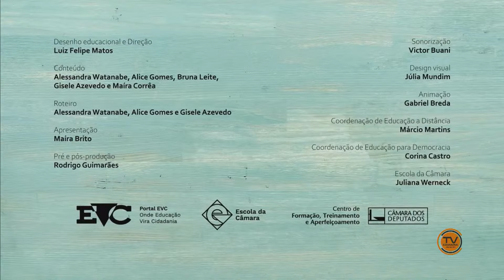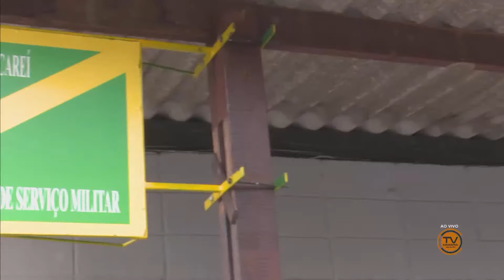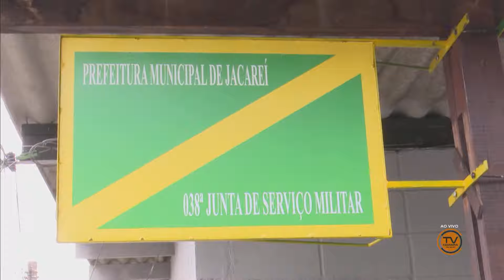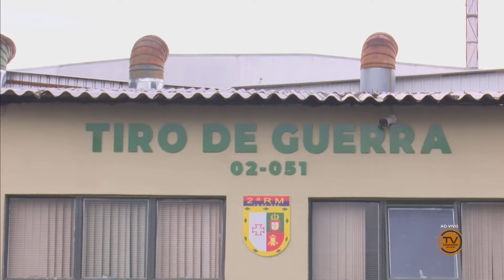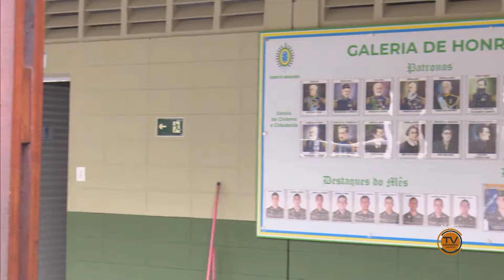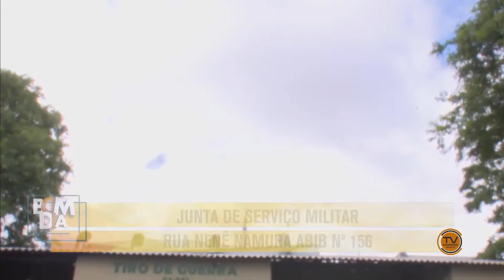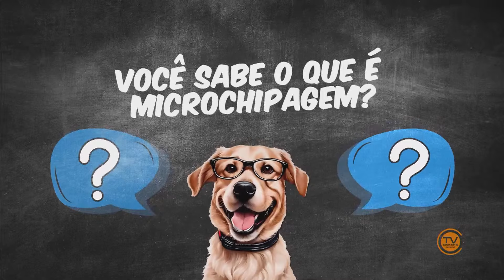BOM DIA JACAREÍ - Edição do Dia 16/02/2024